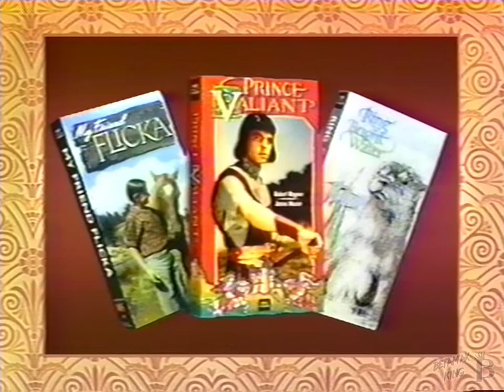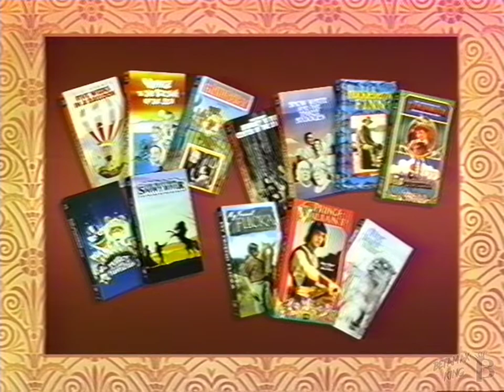Fox Video Collector's Preview 1991